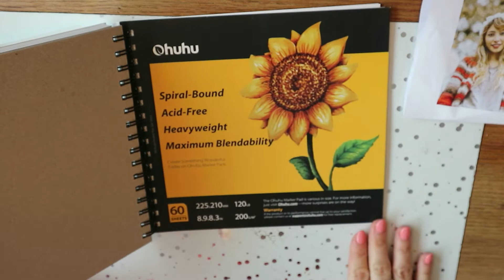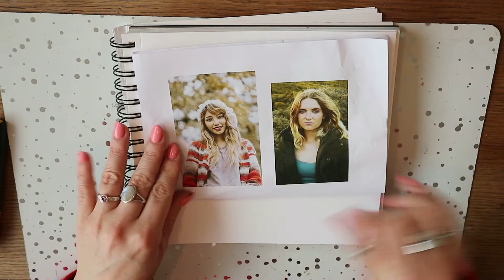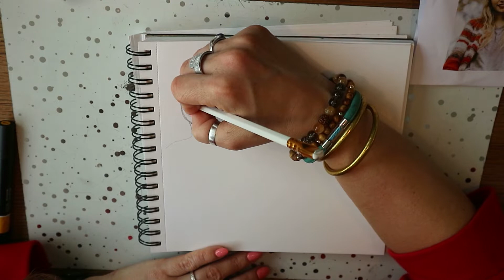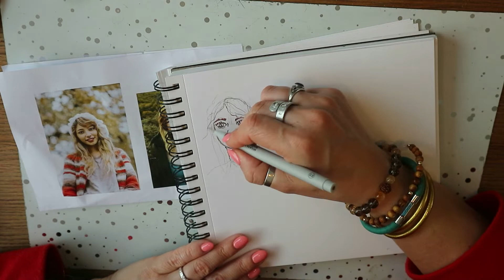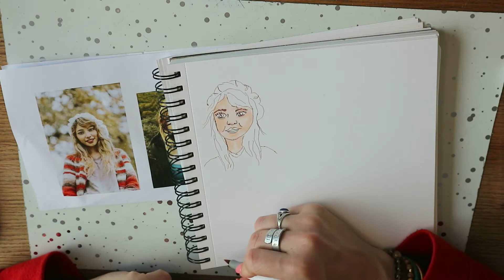Schetsboek sessie 5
Hallo kijker,
Het is weer tijd voor een nieuwe schetsboek sessie.
Deze week gaan we een  portretje maken met alcoholmarkers van winsor en newton.

Veel kijkplezier